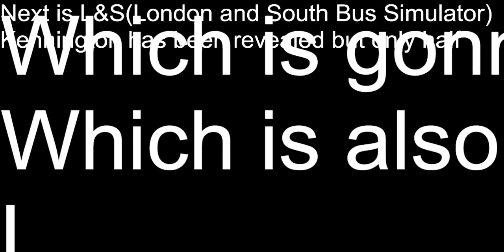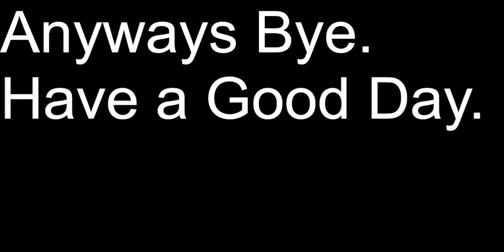Looking at NSW and kennington pictures.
Today i look at NSW which is something new which is cool and kennington pictures alton sent have a good day.

Roblox Groups to support

My Discord User: Azswin13#7456

I upload Videos Friday-Sundays 7PM GMT(Greenwich Mean Time)